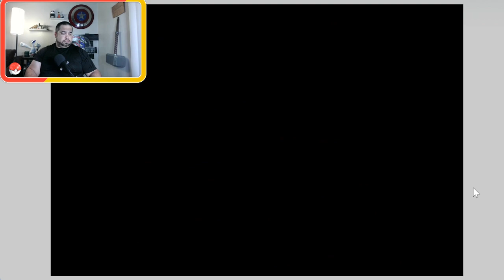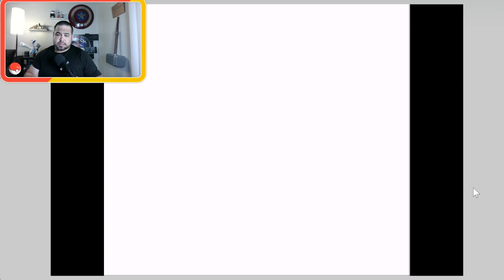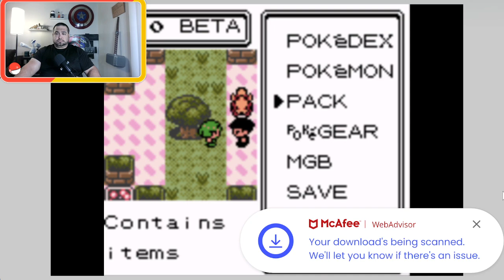Pkmn Crystal Clear - Ep 2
In this video, we level up a bit, head through union cave and take on Bugsy. Easily defeated, got a couple useful items. As stated, I may live stream some game play soon. Hope you all enjoy it.
Credit to "Music by White Bat Audio" for use of music.